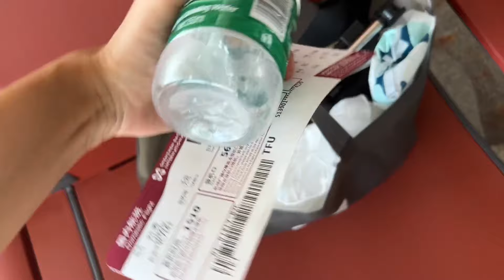秀秀从广东回到四川老家，终于和妹妹见面了，姐妹俩团聚了超开心